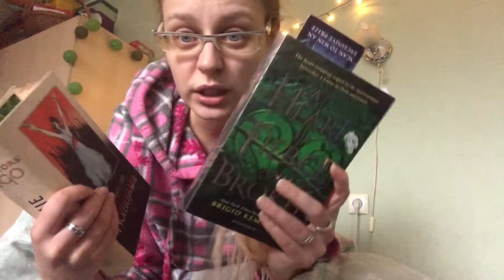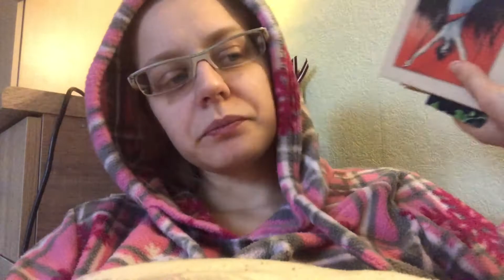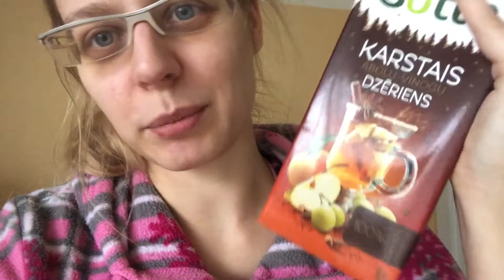Weekend Vlog // Vlogmas Day 13 // 2020 // Liene Reads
Welcome!!

Hope you are enjoying Vlogmas with me.

Intro music from iMovie Audio - Sleigh Ride by Patrick Warren